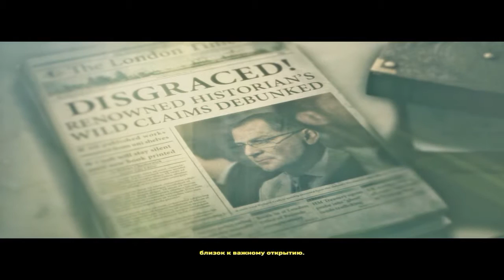Rise of the Tomb Raider(Выживание) - #4